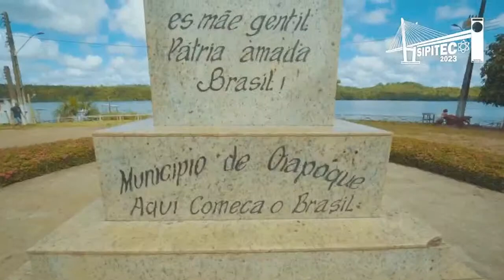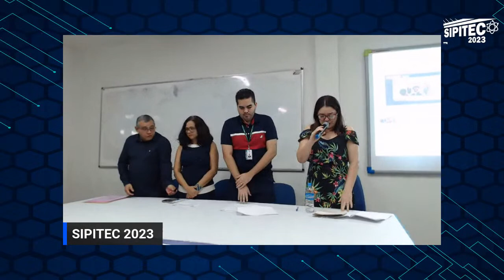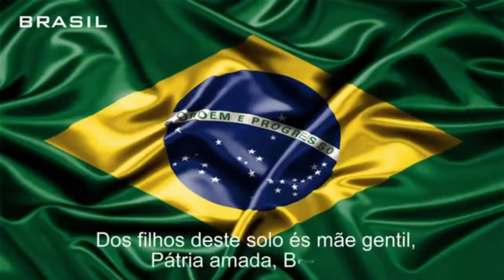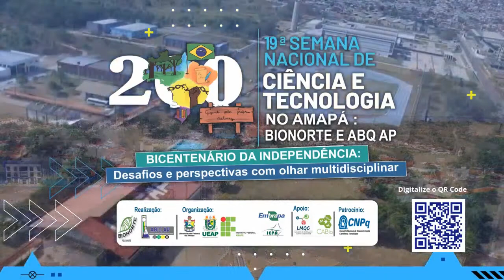ABERTURA DO I SIPITEC 2023